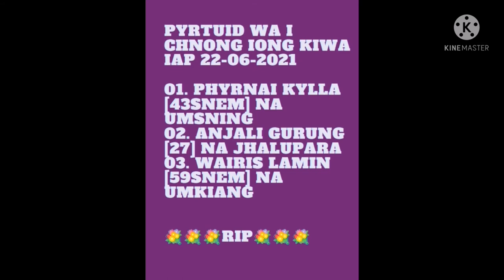Pyrtuid wa i chnong iong ki bru wa iap covid-19 ha ka 22-06-2021